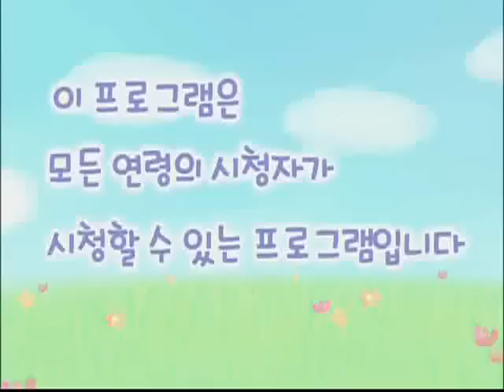알록달록 콩콩이 - 손 짚고 회오리 휘융_#001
EBS, 알록달록 콩콩이, 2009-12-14, 손 짚고 회오리 휘융

손 짚고 점프를 통해 유연성과 평형성을 기러보는 시간

* 알록달록 콩콩이는요

매일 매일 콩콩이랑 신나게 콩콩콩!

EBS 유아 신체 발달 프로그램

알록달록 콩콩이

알록달록 콩콩이는 스트레칭부터 체조, 율동 등 유아발달 수준에 맞게 구성한 신체 활동 프로그램입니다.

알록달록~ 재미있고 활기찬 캐릭터 콩콩이들이 만들어 가는 이야기 속에서 유아들의 정서발달을

도모하고, 노래와 음악이 있는 신체활동으로 음악교육 효과 또한 기대할 수 있습니다.

또한, TV를 시청하는 유아들도 콩콩이로 지칭!

아이들이 즉각적으로 따라할 수 있도록 동기 부여하고,

시청자 참여을 통해 매일아침 아이들의 환상적인 콩콩이 나라에서 신나게 뛰어 노는

건강하고 즐거운 분위기를 조성할 것입니다.

재미있는 친구들이 가득~

로보로보~ 로보콩 리나콩 아리콩 다리콩 크아~콩

콩콩이 나라로 모두 모여라!

씩씩하고 멋진 로봇 조종사 로보콩

왈가닥 발레리나 리나콩,

도도하고 새침한 고양이 아리콩과

덤벙대지만 늘 에너지 넘치는 강아지 다리콩,

몸집은 크지만 귀여운 아기 공룡 크아~콩!

이들이 만난 환상적인 공간이 바로 콩콩이 나라인 것입니다.

친구들 모두 콩콩콩! 뛰어볼까요? 우아우아 예~